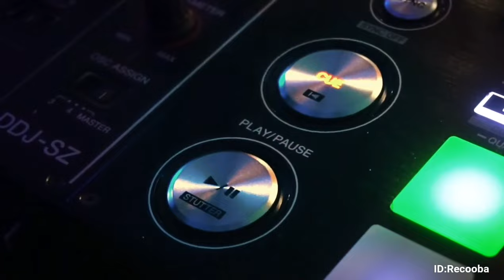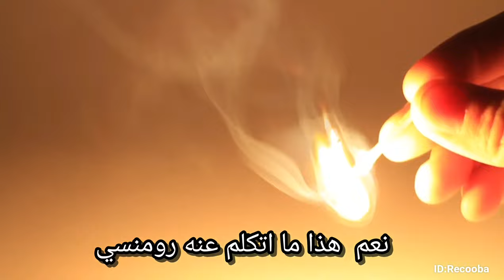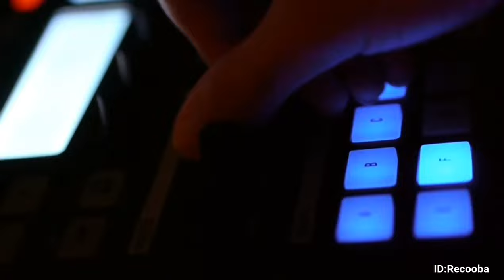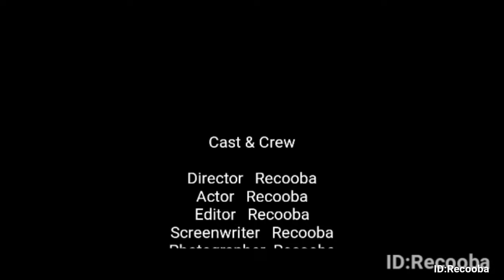Musical story fictional great fun video 🎥 Music remix no copyright 🎵 Designed by DJ Recoba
Download the link directly, no annoying ads, 😊 ✌, read the instructions before downloading, think of my great effort, I didn't put your still pictures, play the music you made, make a well-designed complete video with the beat of the music.  High accuracy and harmony with the rhythm.  All of this is not protected by copyright.  I have given you official permission from YouTube to reuse my content.  This is a license to make my content completely original, I am the creator of the content, I allow and do not mind reusing my content, I hope the effort will be appreciated so that I can extract royalty-free video and music, if I do not get recognition and support by pressing the subscribe buttons and  Like and post, I won't keep uploading and I think I didn't give you any benefit, and if you want more support to continue, that's my satisfaction.  The content matters to you, and next time I'll show you all my capabilities.  Thanks.  Download the mix and put a link without annoying ads that can be used on your channels and make a profit.  Direct download link without annoying ads 😊

≫≫≫⫸ Search words ⫷ ≪≪≪
clips music
music downloader
Club Mix 2021
dance video
video dance
music video